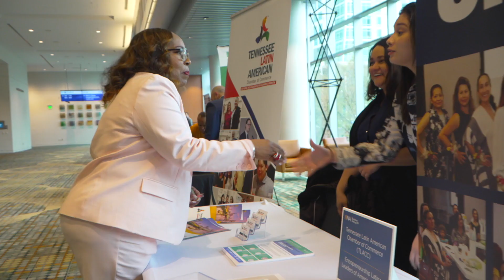BNA 2023 Business Taking Off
Music City Center  | Nashville, TN